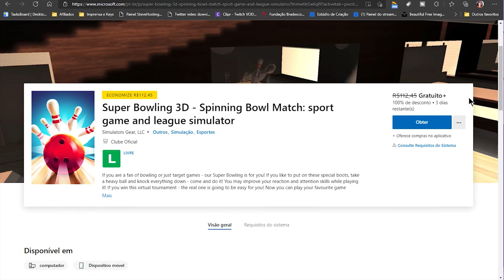JOGO GRÁTIS para PC na Microsoft Store | Super Bowling 3D - Spining Bow Match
✅ Grátis até o dia 4 de Agosto de 2021!

💚Quer ajudar o canal? Doe através do PicPay
💙Quer ajudar o canal, mas não tem dinheiro pra doar, então baixe e instale o app KWAI vídeos, no seu celular, usando o meu